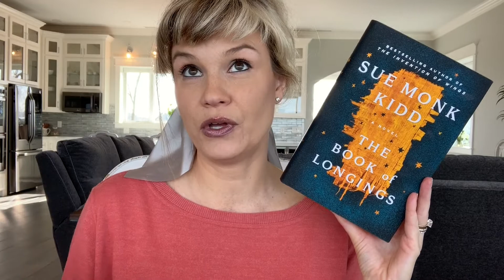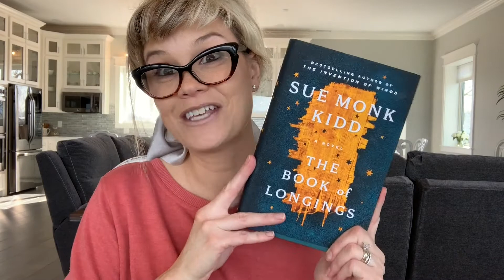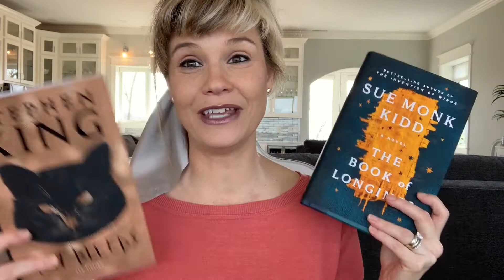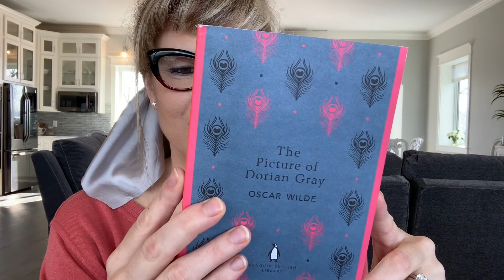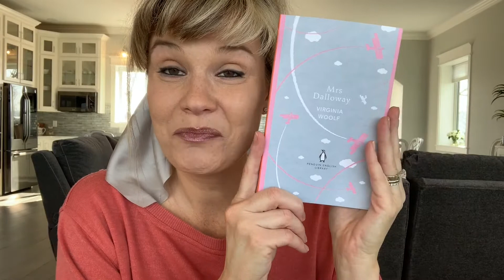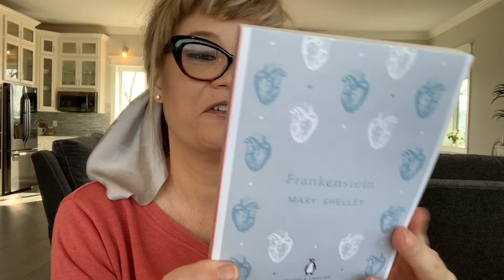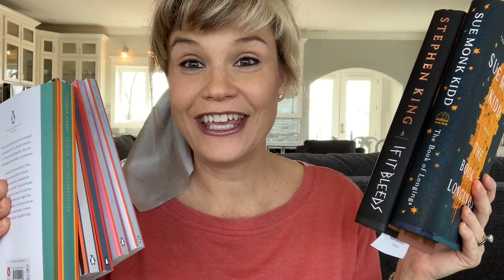Book Haul (5 Classics, If It Bleeds, & The Book of Longings)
Hello Readers,

I splurged!

Books Hauled:
If It Bleeds - by Stephen King
The Book of Longings - by Sue Monk Kidd
Tess of the D'Urbervilles - by Thomas Hardy
Howard's End - by E.M. Forster

Have you read any of these? What did you think? Are you buying more books than usual?